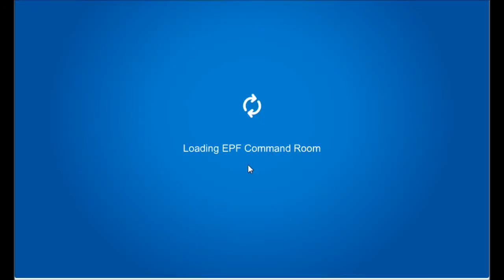Club Penguin Field Ops #56 Cheats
Hello Penguins!